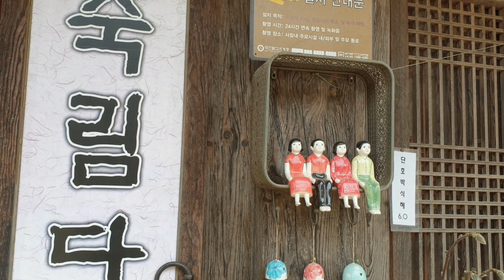강남영상미디어 고등학교 강화도 벚꽃 전등사 강남고등학교 벚꽃 🌸 강화도 벚꽃 죽림다원 전등사 가는길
강화도 전등사에 다녀왔어요